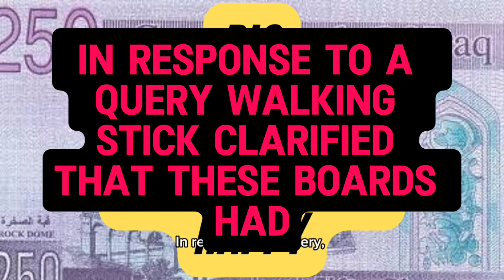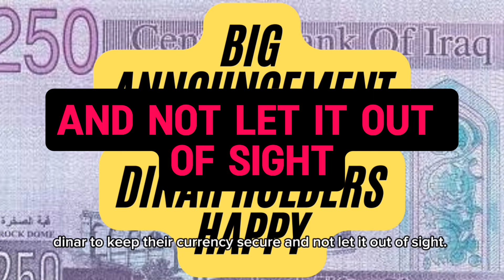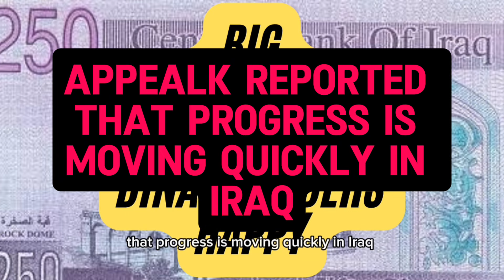Iraqi Dinar 🔥Big Announcement From CBI Dinar Holders Happy 🔥Dinar rate And RV Latest Highlights